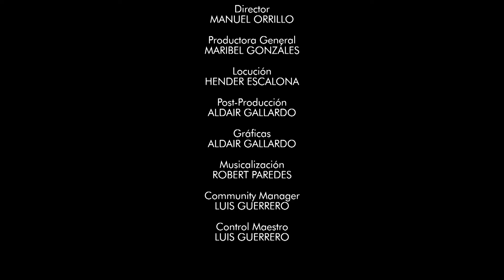Canal HN: Papa, 06 de Mayo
Canal HN
Papa, 06 de Mayo